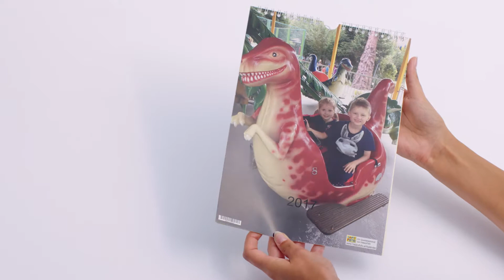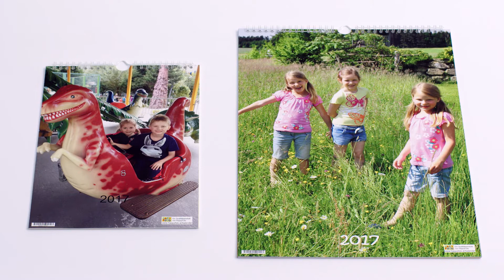Foto-Wandkalender hoch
Mit einem Foto-Wandkalender schenken Sie Freude, und das jeden Tag auf’s Neue, egal ob der Startmonat Ihres Kalenders Jänner oder ein anderer Monat ist.